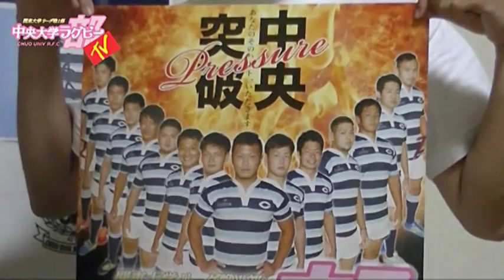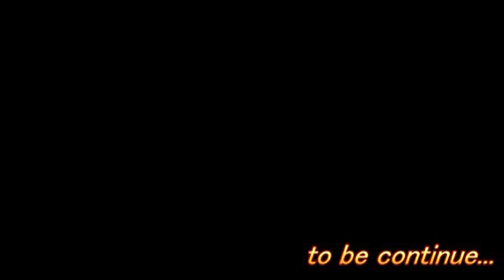中央大学ラグビー部TV 第１回 秋シーズンの意気込み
今年度初の試みの「中央大学ラグビー部TV」です。第１回目の配信内容は。松田雄監督の挨拶をはじめ、山北純嗣主将の意気込みなどを紹介。またリーグ戦に向けたラグビー部ポスターを紹介。